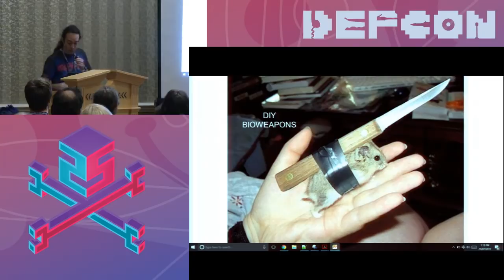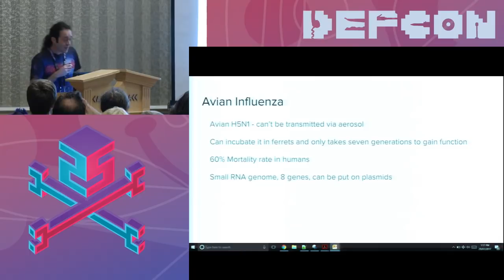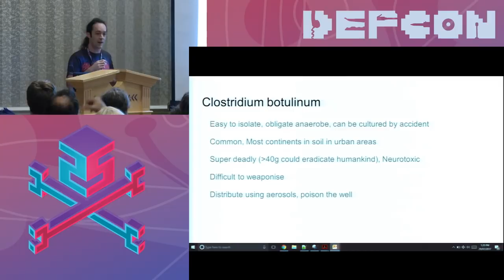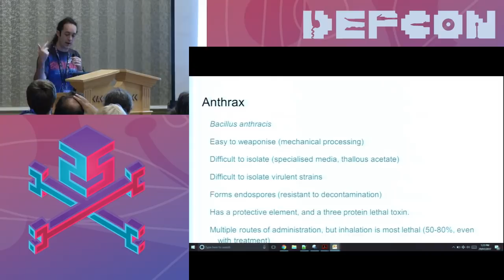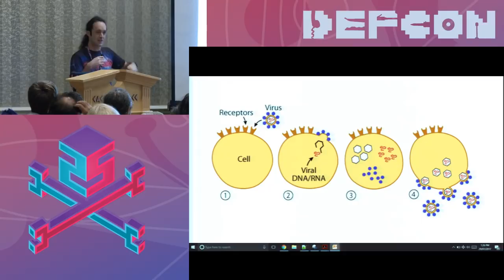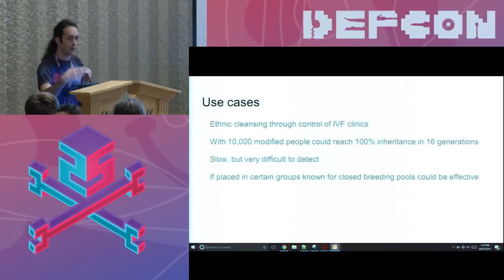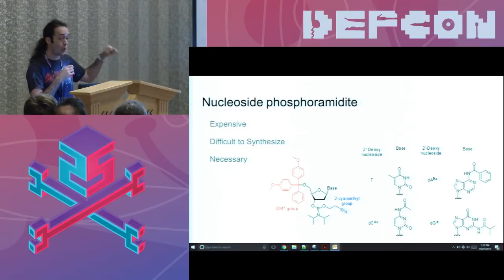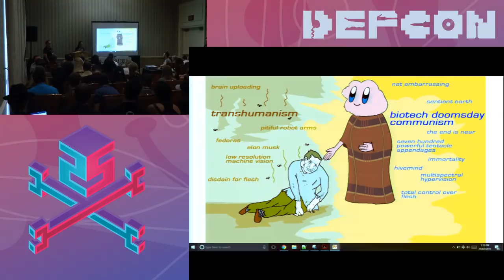DEF CON 25 BioHacking Village - Meow Ludo Meow Meow - DIYBioweapons and Regulation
Meow will be presenting on the capabilities for biological weapons that are currently able to be produced in home or community bio labs. He will explore the role that emerging technologies play in drastically reducing the technological and cost barriers to creating these constructs, and suggest ways that legislation and regulation may be employed to ensure maximum freedoms and innovation coupled with effective monitoring. Make sure to get your vaccinations before attending please.